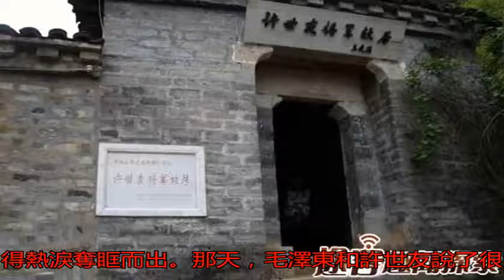此人曾被林彪力主槍決，因毛主席一句話獲救，日后成為上將_搜狐歷史_搜狐網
原標題：此人曾被林彪...